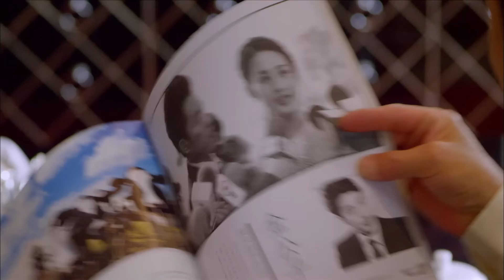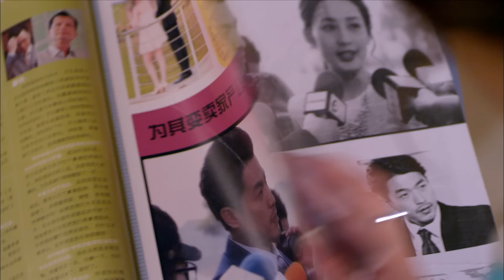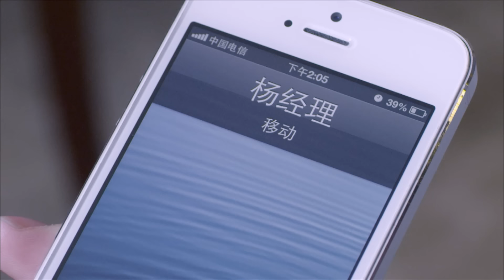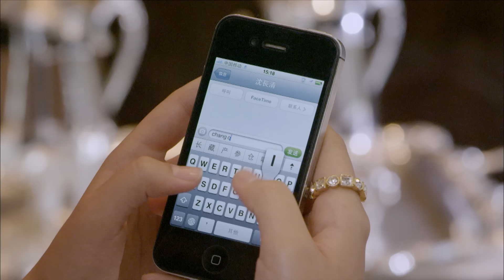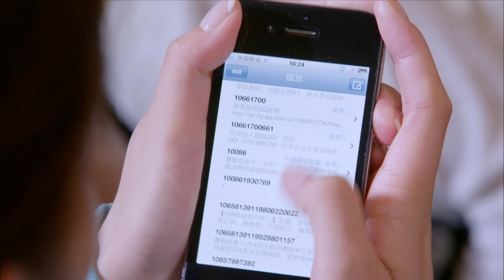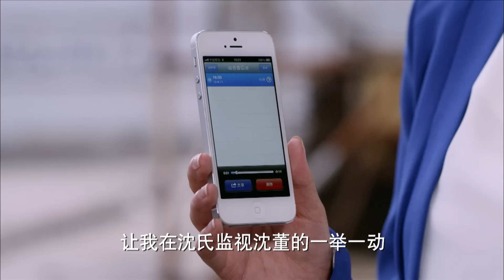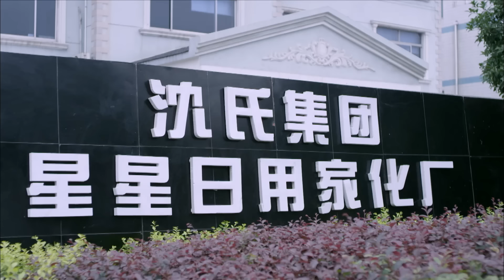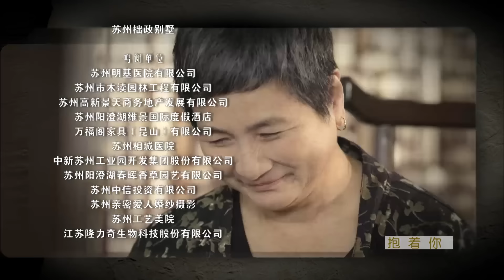現代都市女性勵志復仇劇【千金歸來】 第49集 The Return of A Princess